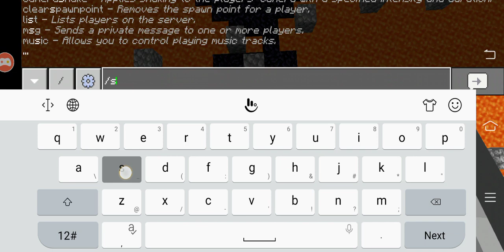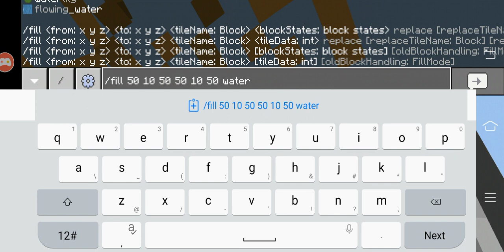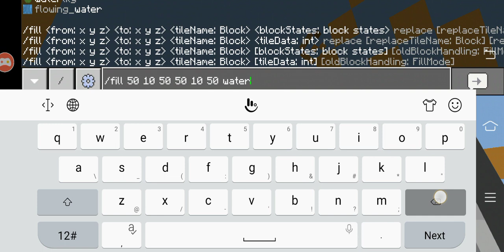Satisfying moment (skip to 2:46)